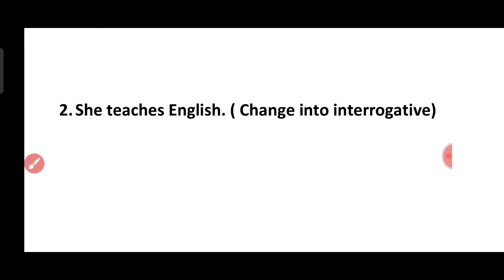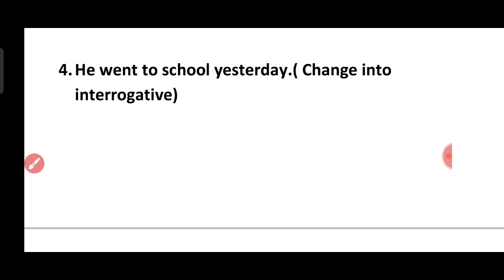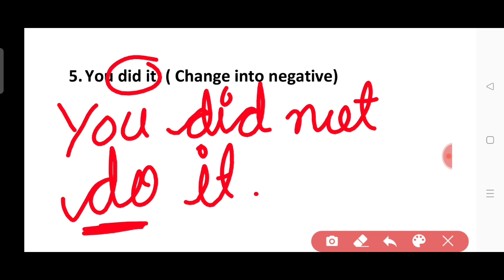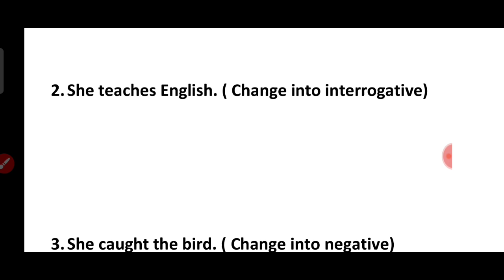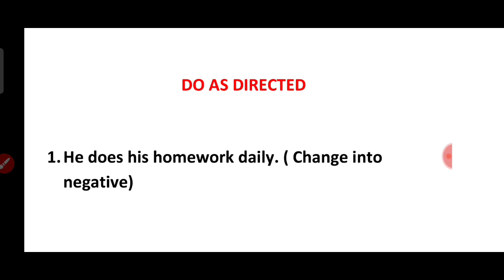Do As Directed| Class 9th,10th,11th,12th | English Grammar| Most Important Do as directed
Do as directed
Important do as directed
Do as directed Grammar
Do as directed practice test
Do as directed practice set
Do as directed exercise
Do as directed ki video
Do as directed for board exams
Do as directed for class 10 12
Do as directed class 10
Do as directed class 12
Do as directed class 9
Do as directed class 8
Do as directed for 12 class
Do as directed for 10 Class
Imp questions of Grammar
English Grammar tricks
Do as directed important
Grammar
Most Important do as directed
Do as directed ko kaise kare
Class 10 Grammar
Class 12 gramm
Class 10 do as directed
Class 12 do as directed
Use of do does in Grammar
How to make negative Sentence
How to make interrogative sentence
Make negative
Make interrogativechange
Change into negative
Change into interrogative
Do as directed make negative
Do as directed make interrogativechange
English
Grammar
Do as directed for all classes
Basic Grammar